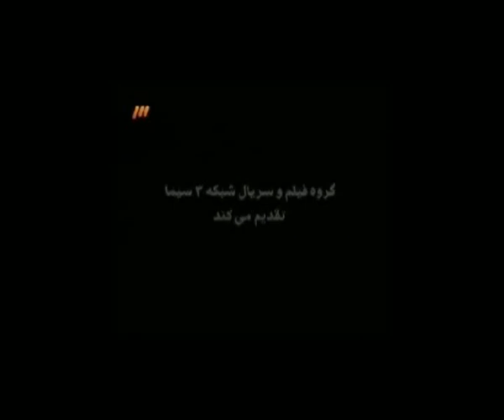Seriale Narges - Title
This is the Title of Seriale Narges which was probably the most successful tv show in the iran.